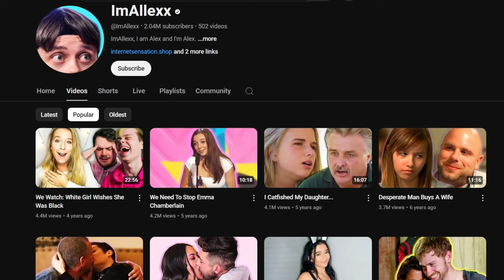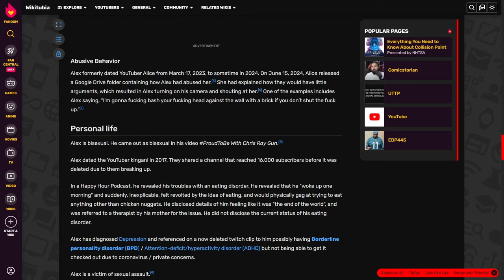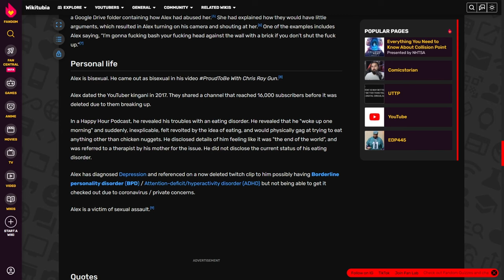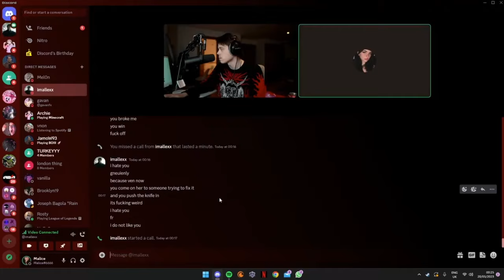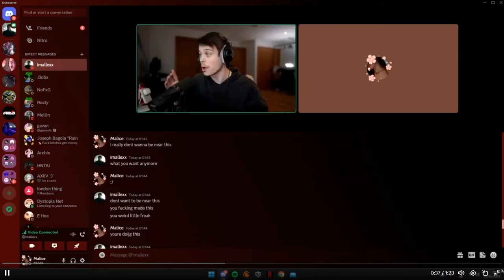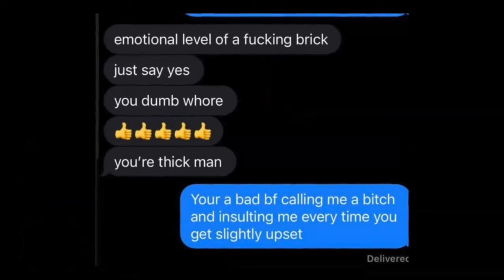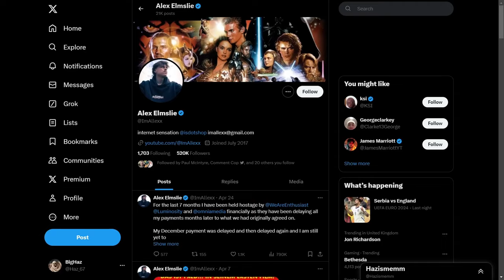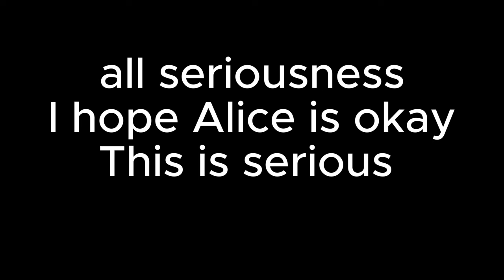ImAllexx is a Horrible Human being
i know people who suffer from Depression, BPD, ADHD anything u name i know - They dont act like this piece of scum